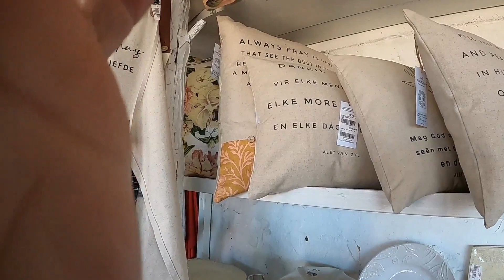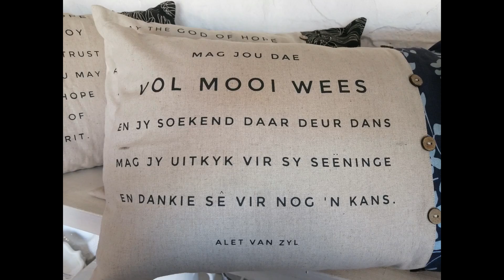YZERFONTEIN VIA KAROO - BLOEMFONTEIN SCENERY VIDEO , OUR NEXT PLAN -MOUNTAINS AND KZN -TRAVEL2CMORE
end of the first series from Bloemfontein to west coast and back to the freestate via the most beautiful mountains and sunrises. come join me in the drive via the Karoo National Park and the Karoo Farmstall - travel2cmore